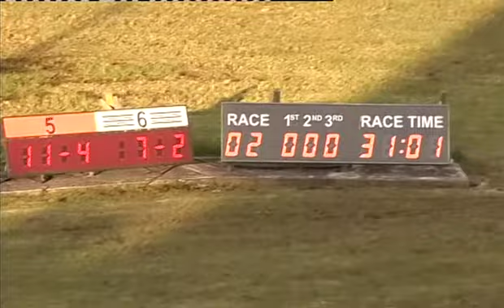Fri 170513 Race 2